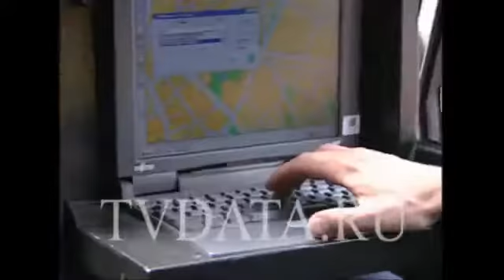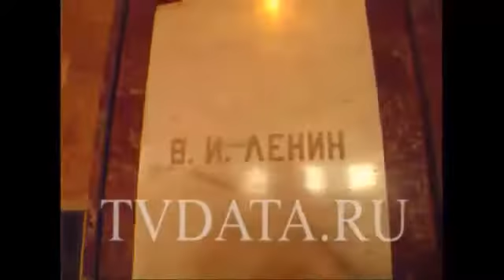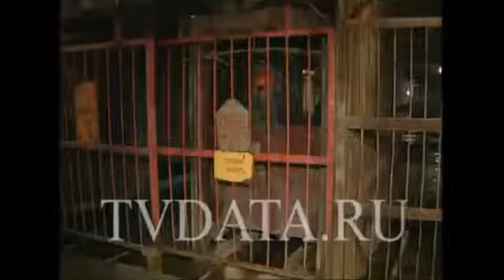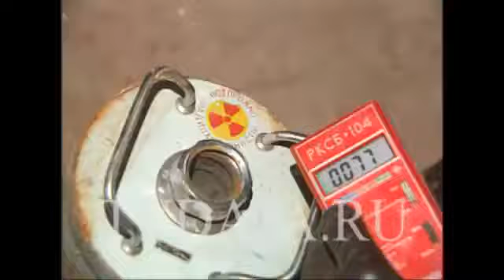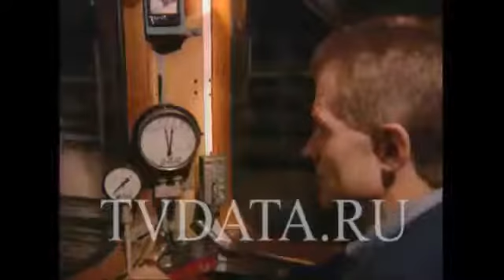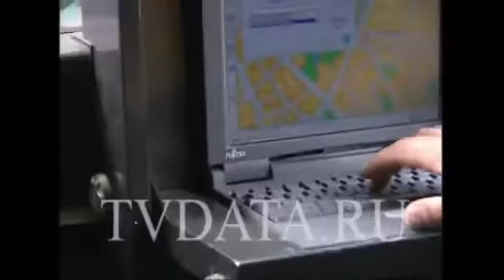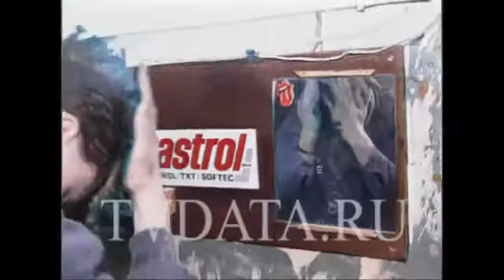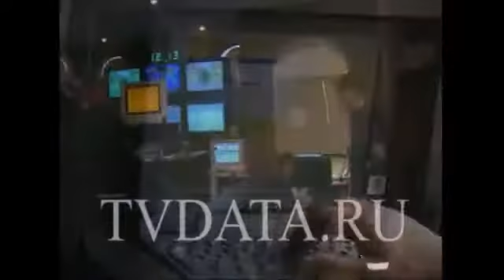BN19 Documentary, Urban Exploration, Diggers, Moscow metro bombing Russian underground, Fo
Documentary about urban exploration group, the Diggers Moscow, Russia. Documentaries about the russian underground. TCR 12:13 Various views of magnificent Moscow metro,.

Documentary about urban exploration group, the Diggers Moscow, Russia. Documentaries about the russian underground. TCR 12:13 . Documentary about urban exploration group, the Diggers Moscow,.

Documentary about urban exploration group, the Diggers Moscow, Russia. Documentaries about the russian underground. TCR 12:13 .